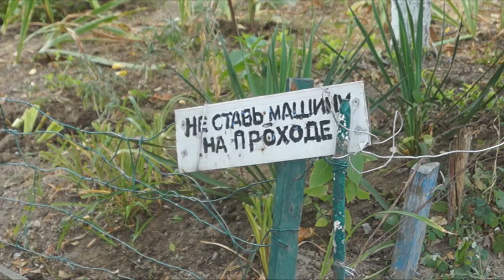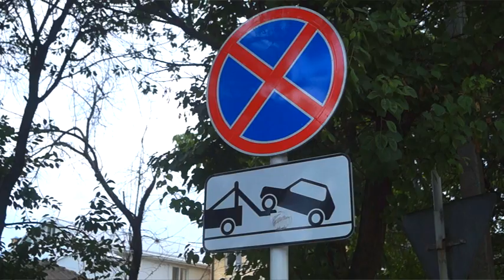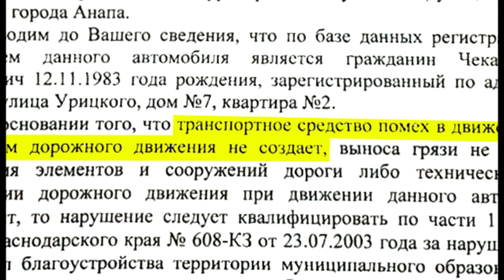Перегруженные дороги Анапы: кто виноват и что делать?